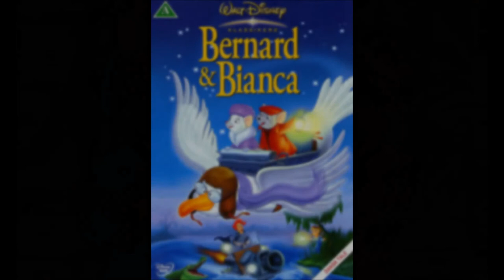Bernard & Bianca - Wenche Myhre - Nogen venter på dig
Bernard & Bianca Dansk
Wenche Myhre - Nogen venter på dig